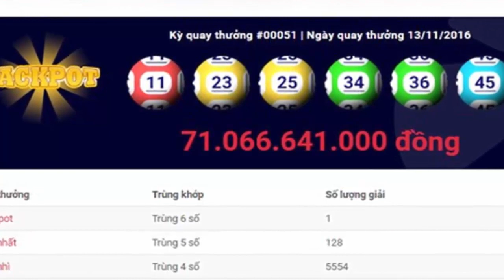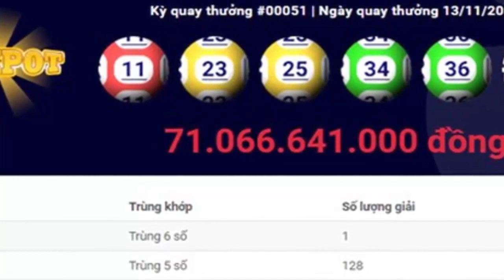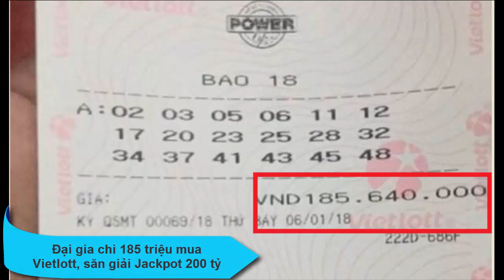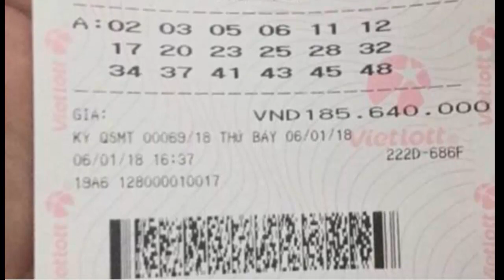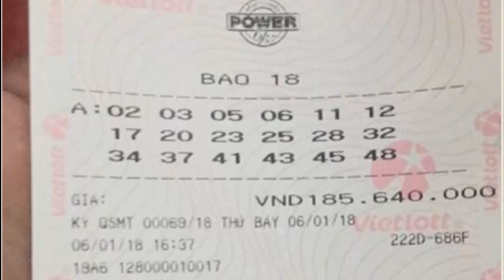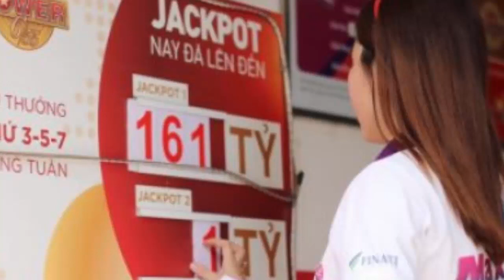Tỷ phú nhận thưởng Vietlott không che mặt, có cuộc sống 'khổ' đến không ngờ